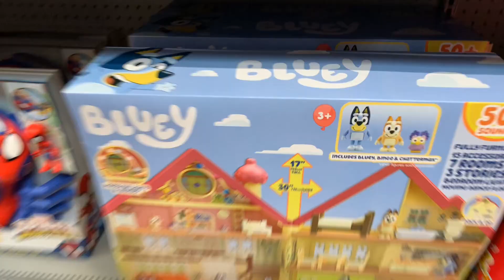June 17, 2023